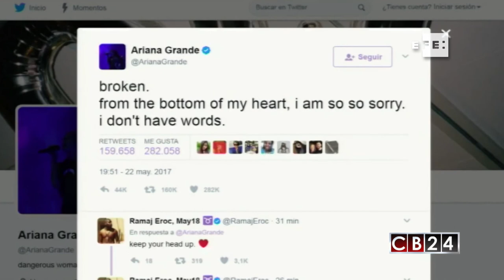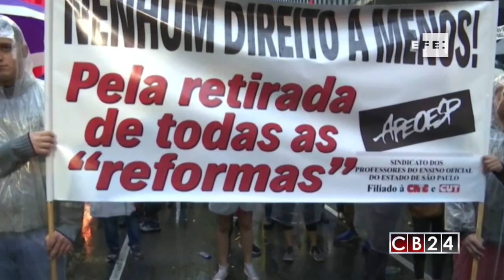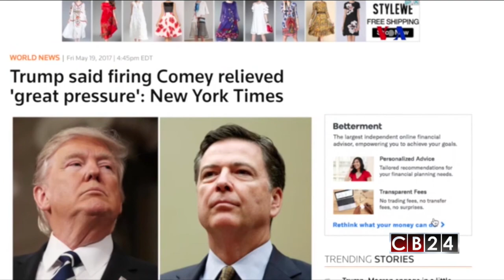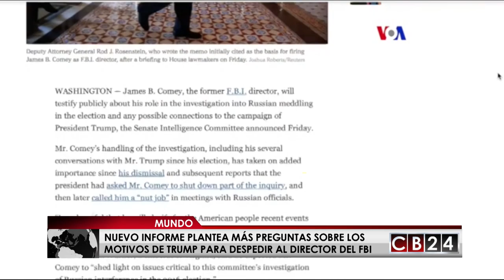Es Noticia Mundo: Resumen Informativo 27 de mayo del 2017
No se pierda Es Noticia Mundo, las informaciones internacionales más importantes que acontecieron esta semana.

Alejandro Ramírez repasará durante 30 minutos las noticias que captaron el interés global.